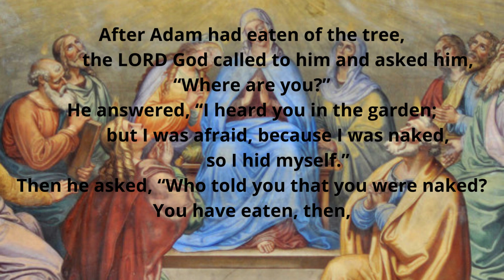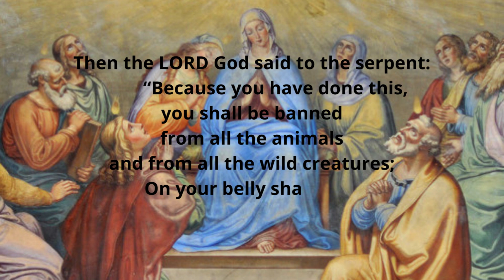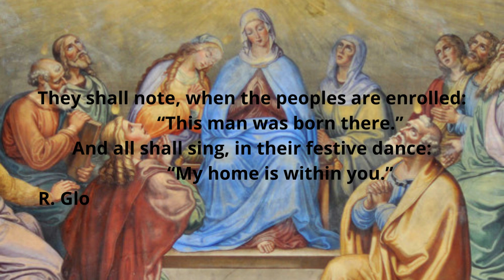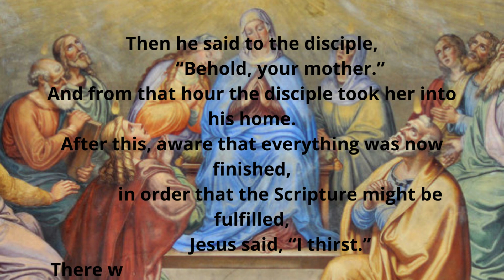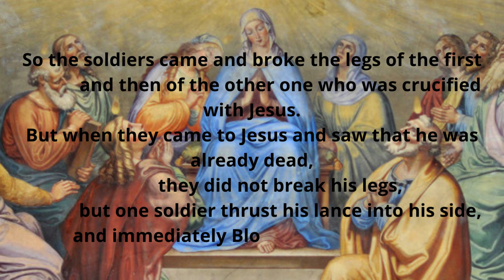June 06 2022, Catholic Daily Mass Readings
Lectionary: 572A
Reading I
Gn 3:9-15, 20
After Adam had eaten of the tree,
            the LORD God called to him and asked him, “Where are you?”
The man replied, “The woman whom you put here with me—

OR:

Acts 1:12-14

After Jesus had been taken up to heaven,
            the Apostles returned to Jerusalem
            from the mount called Olivet, which is near Jerusalem,
            a sabbath day’s journey away.

When they entered the city
            they went to the upper room where they were staying,
            Peter and John and James and Andrew,
            Philip and Thomas, Bartholomew and Matthew,
            James son of Alphaeus, Simon the Zealot,
            and Judas son of James.
All these devoted themselves with one accord to prayer,
            together with some women,
            and Mary the mother of Jesus, and his brothers.

Responsorial Psalm
87:1-2, 3 and 5, 6-7
R. (3) Glorious things are told of you, O city of God.
His foundation upon the holy mountains
            the LORD loves:
The gates of Zion,
            more than any dwelling of Jacob.
R. Glorious things are told of you, O city of God.
Glorious things are said of you,
            O city of God!
And of Zion they shall say:
            “One and all were born in her;
And he who has established her
            is the Most High LORD.”
They shall note, when the peoples are enrolled:
            “This man was born there.”
And all shall sing, in their festive dance:
            “My home is within you.”

Alleluia
O happy Virgin, you gave birth to the Lord;
O blessed mother of the Church,
you warm our hearts with the Spirit of your Son Jesus Christ.

Gospel
Jn 19:25-34
Standing by the cross of Jesus were his mother
            and his mother’s sister, Mary the wife of Clopas,
            and Mary of Magdala.
When Jesus saw his mother and the disciple there whom he loved,
            he said to his mother, “Woman, behold, your son.”
Then he said to the disciple,
And from that hour the disciple took her into his home.
After this, aware that everything was now finished,
            in order that the Scripture might be fulfilled,
            Jesus said, “I thirst.”
There was a vessel filled with common wine.
So they put a sponge soaked in wine on a sprig of hyssop
            and put it up to his mouth.
When Jesus had taken the wine, he said,
And bowing his head, he handed over the spirit.

Now since it was preparation day,
            in order that the bodies might not remain on the cross on the sabbath,
            for the sabbath day of that week was a solemn one,
            the Jews asked Pilate that their legs be broken
            and they be taken down.
So the soldiers came and broke the legs of the first
            and then of the other one who was crucified with Jesus.
But when they came to Jesus and saw that he was already dead,
            they did not break his legs,
            but one soldier thrust his lance into his side,
            and immediately Blood and water flowed out.